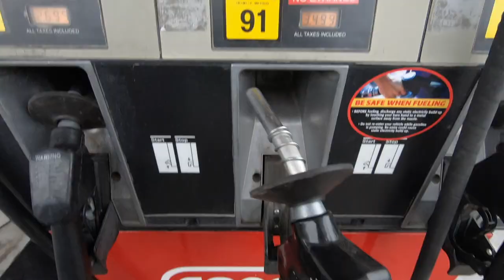Bighorn Trail Review | #01